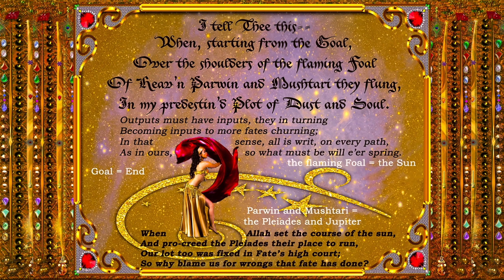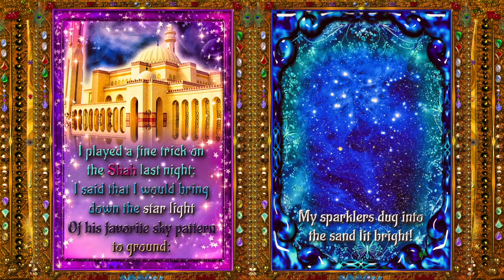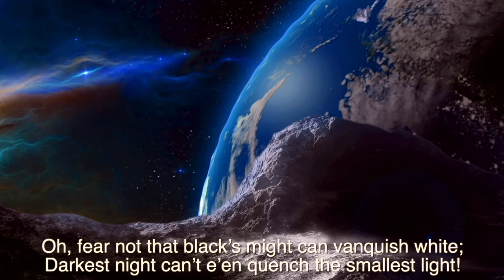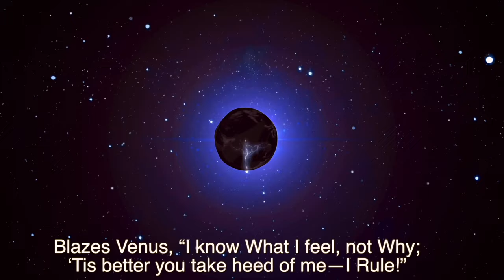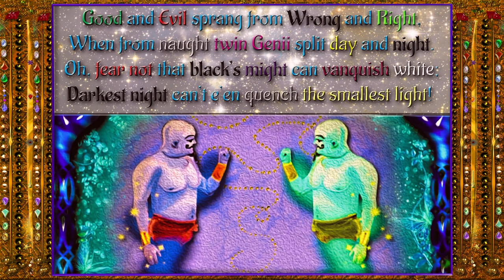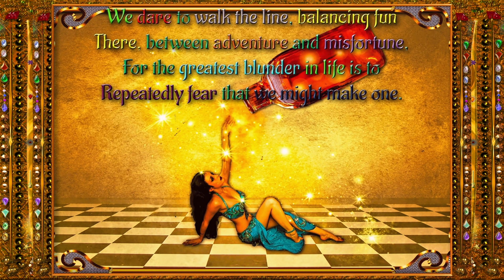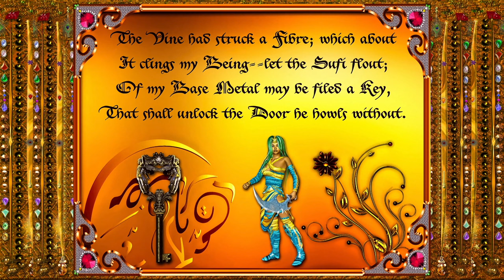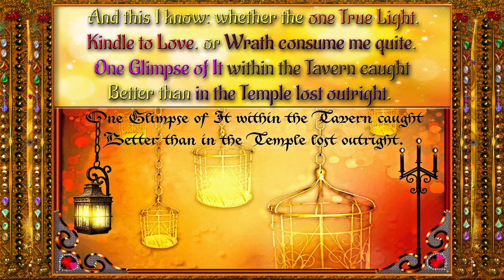MidJourney Rubaiyat FCPX1 Section 33 Omar's Horoscope newer